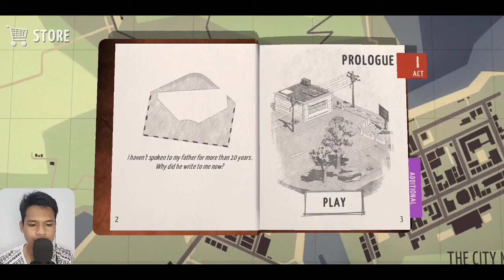Gameplay Tiny Room Stories Town Mystery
Assalamu'alaikum gaisss... di video kali ini aku akan Main Gameplay Tiny Room Stories Town Mystery.

Nah tanpa berlama-lama langsung aja kita ke videonya... 😊👍

Klo kalian suka dengan video kali ini

*Mohon maaf klo kualitas video mungkin kurang bagus🙏🙂*

IntxOfficial,
tiny room stories,
tiny room stories town mystery gameplay,